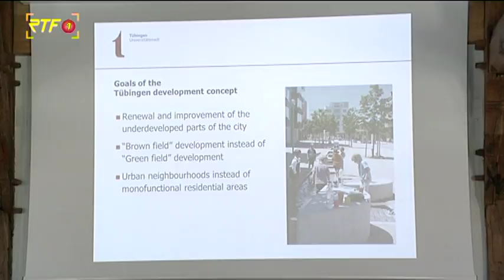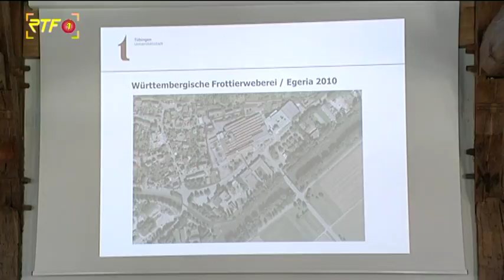Stadtentwicklung international - Der schwedische Minister Peter Eriksson war zu Besuch in Tübingen